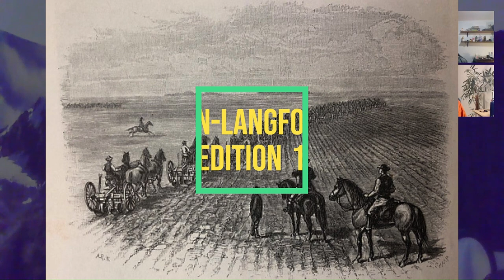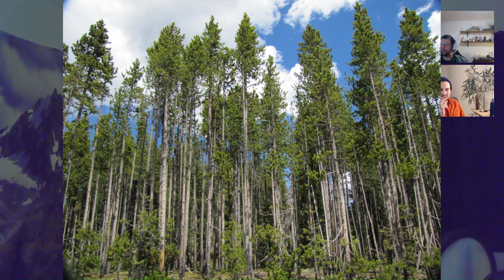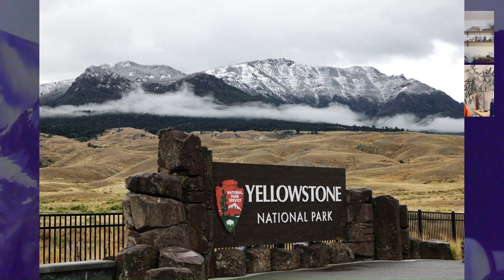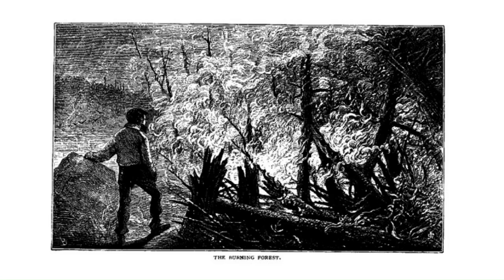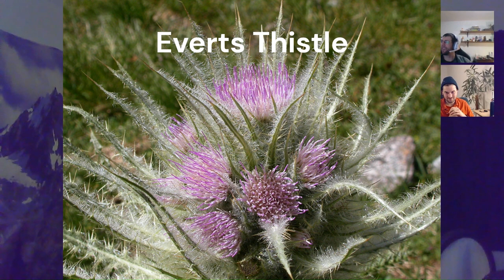Lost in Yellowstone - The Story of Truman Everts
In this segment from Wilderness Radio we tell the story of Truman Everts, a creep who got lost in Yellowstone back in the day.